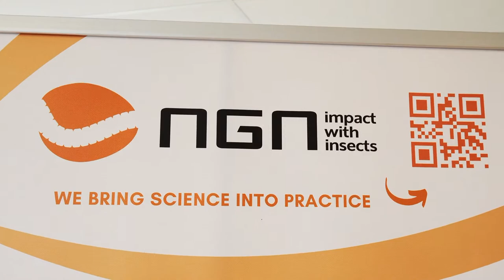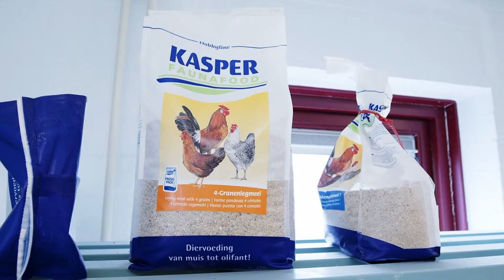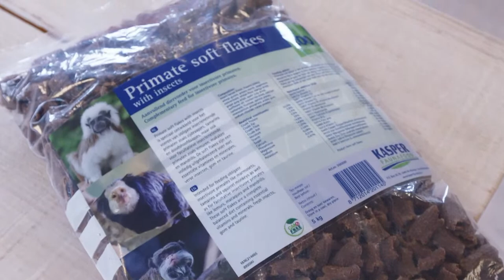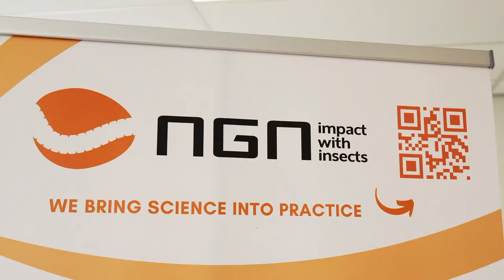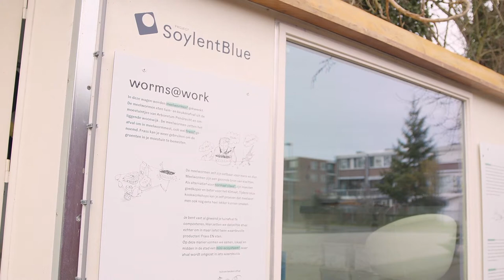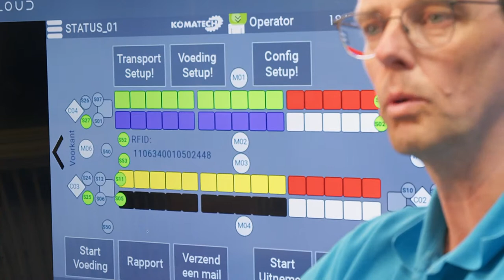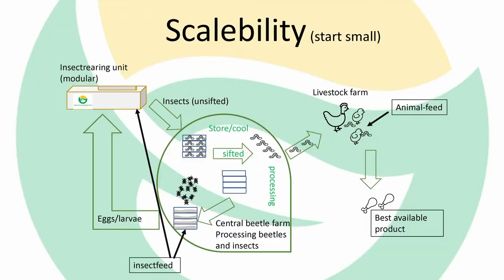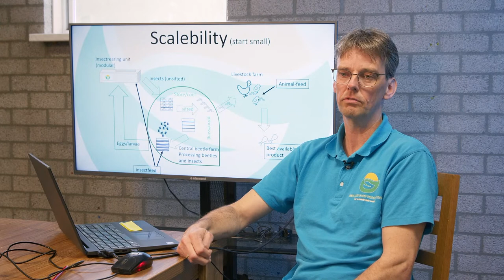Webinar Insectenteelt | 12 mei 2023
0:00 aftelmoment
2:28 opening webinar Yolanda Ledoux
3:40 film NGN - Marian Peters
9:57 tafelgesprek Marian Peters en Petra van den Hengel
18:36 film NIK - Petra van den Hengel
23:18 tafelgesprek Petra van den Hengel, Willem Flinterman
31:43 film project Solyentblue - Willem Flinterman
38:31 tafelgesprek Willem Flinterman, Olaf Duisters
50:45 film Feed and Food Production - Olaf Duisters
57:29 tafelgesprek Olaf Duisters, Marian Peters
1:12:12 afronding Q&A
1:13:29 einde webinar insectenteelt